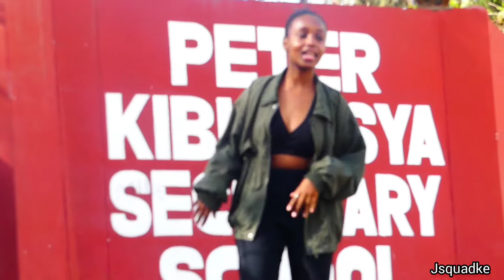Vic west - Kuna kuna ,Savara ,Brandy Maina x Fathermore ( dance video)